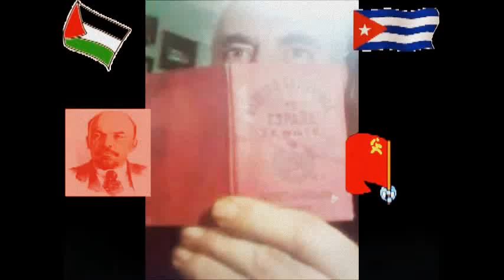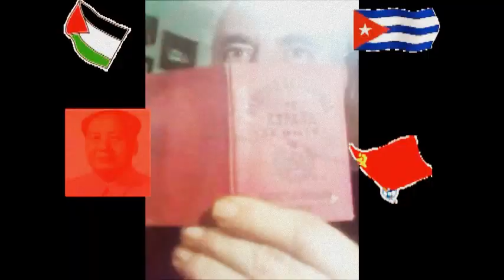Festa dei lavoratori a Brescia, 1° MAGGIO 2015